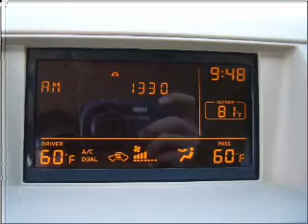2005 Nissan Murano in Pensacola, FL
Frontier Motors
2005 Nissan Murano
Automatic
Mileage:90491